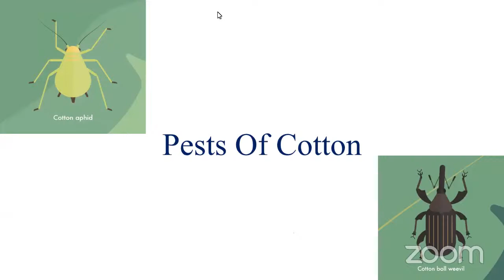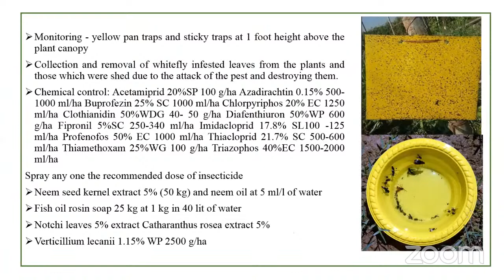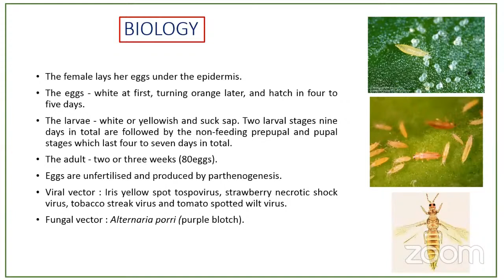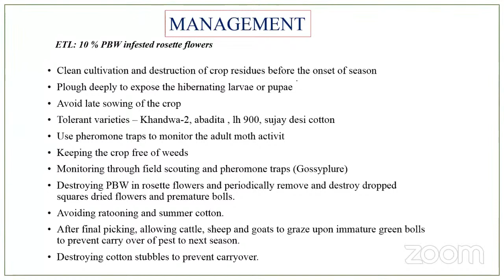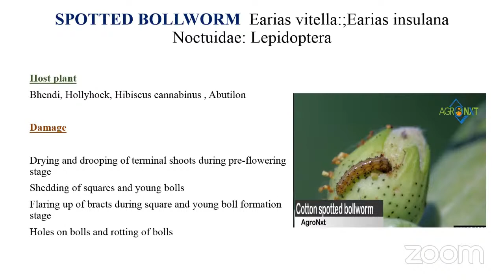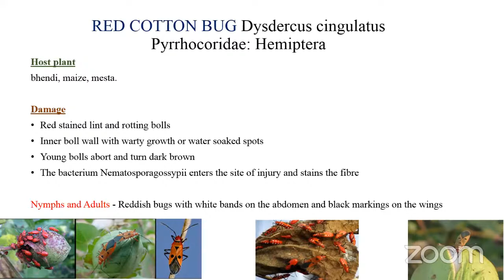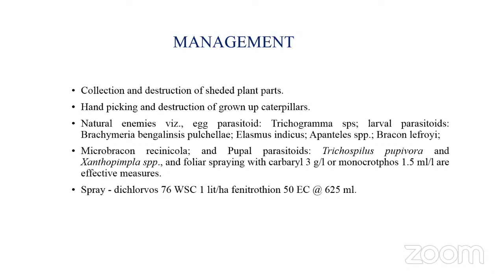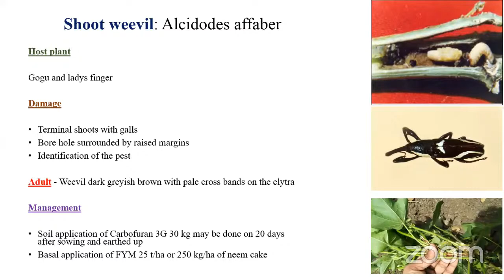Cotton Insect Pest Management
ACA IBPS AFO & Other competitive exams one year guidance Program